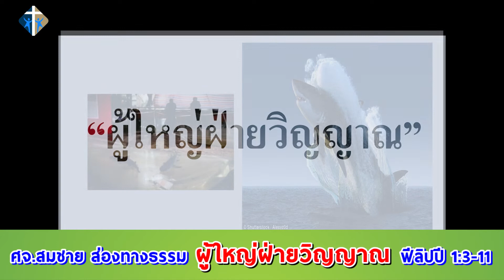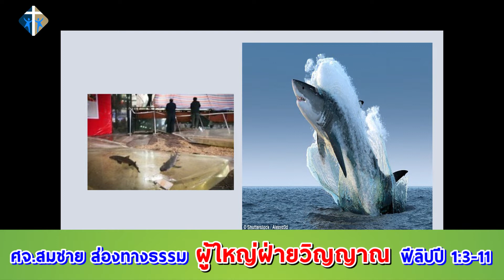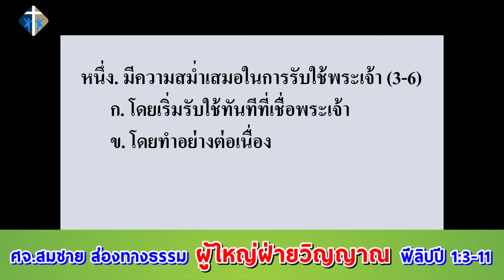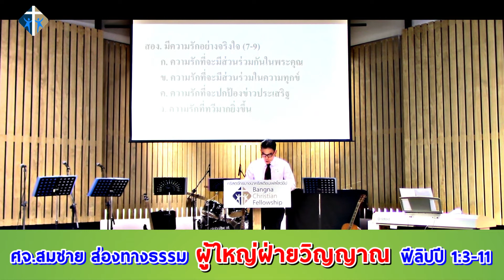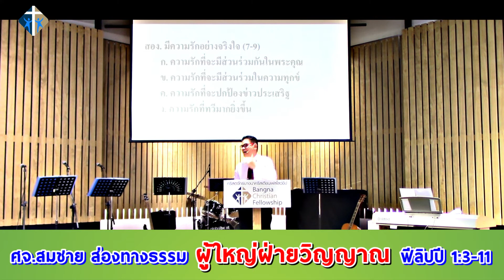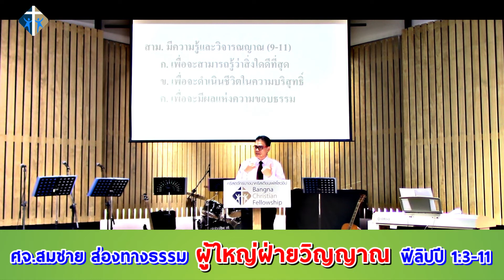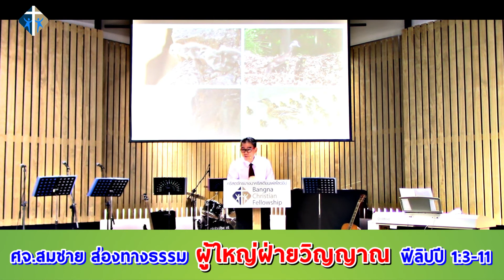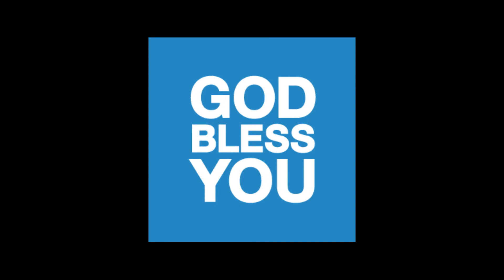ผู้ใหญ่ฝ่ายวิญญาณ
จากพระธรรมฟีลิปปี 1:3-11
โดย ศจ.สมชาย ส่องทางธรรม
ศิษยาภิบาลคริสตจักรบางนาคริสเตียนเฟลโลว์ชิป